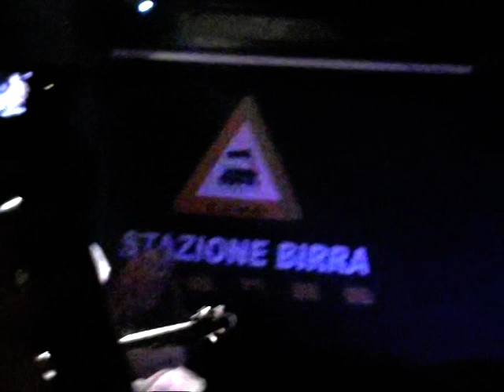PAUL GILBERT - Down To Mexico (LIVE)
Con molto piacere voglio condividere con voi momenti di grande emozione...questo video è stato ripreso da me durante il concerto di PAUL GILBERT a Stazione Birra(RM) il 22/10/2008...
Stupenda versione di DOWN TO MEXICO con super intro e partecipazione del pubblico...
Spero di tanto in tanto di regalarvi queste stupende emozioni che ho potuto vivere di persona...grazie IVAN!!!
With great pleasure I want to share moments of great emotion with you ... this video was taken by me during the PAUL GILBERT concert in Stazione Birra (RM) on 22/10/2008 ...
Superb version of DOWN TO MEXICO with super intro and audience participation ...
I hope from time to time to give you these wonderful emotions that I was able to experience in person ... thanks IVAN !!!